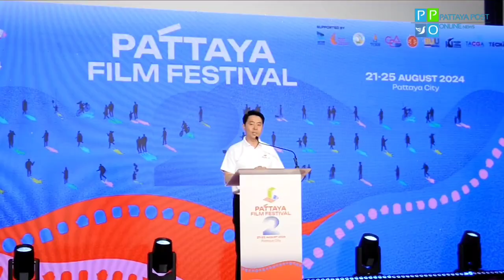เริ่มแล้ว! "Pattaya Film Festival 2024” เทศกาลรังสรรค์เมืองพัทยาให้เป็นเมืองภาพยนตร์ 21-25 ส.ค. 67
เริ่มแล้ว!  "Pattaya Film Festival 2024” เทศกาลที่รังสรรค์เมืองพัทยาให้เป็นเมืองแห่งภาพยนตร์ วันที่ 21-25 สิงหาคม 2567

ที่ศูนย์การค้าเซ็นทรัลมารีน่า พัทยา นายปราชญา อุ่นเพชรวรากร รองผู้ว่าราชการจังหวัดชลบุรี เป็นประธานในพิธีเปิดเทศกาลภาพยนตร์เมืองพัทยา ประจำปี 2567 "Pattaya Film Festival 2024” อย่างเป็นทางการ พร้อมด้วยนายปรเมศวร์ งามพิเชษฐ์ นายกเมืองพัทยาร่วมกล่าวต้อนรับ   อีกทั้งกิจกรรมการเสวนาในหัวข้อ “Pattaya : On Location การพัฒนาเมืองพัทยาเพื่อเป็นโลเคชั่น” โดยมีผู้ร่วมเสวนา คือ นายอนุชา บุญยวรรธนะ นายกสมาคมผู้กำกับภาพยนตร์ไทย นายวาสุเทพ เกตุเพ็ชร์ ผู้กำกับภาพยนตร์เรื่องเธอฟอร์แคช และนายธเนศ วรากุลนุเคราะห์ นักแสดง

เทศกาลภาพยนตร์เมืองพัทยา มีกิจกรรมที่น่าสนใจมากมายตลอดช่วงเทศกาล อาทิ การฉายภาพยนตร์ในเทศกาล 26 เรื่อง ชมฟรีทุกเรื่อง จัดฉายที่ SF Cinema Central Marina, Major Cineplex Pattaya Avenue, ศูนย์ประชุมโบสถ์มหาไถ่ และงานฉายกลางแปลงที่สวนสาธารณะลานโพธิ์ ตลาดนาเกลือ, กิจกรรม Documentary Pitch, งานอบรมนักทำสารคดีไทยจาก Mentor นานาชาติ ชิงทุนการทำสารคดี รวมรางวัลมูลค่า 300,000 บาท, งานประชุมและรวมตัวของผู้จัดฉายหนังขนาดเล็กทั่วประเทศ เพื่อสร้างเครือข่ายคนดูหนัง ให้เกิดขึ้นในเมืองต่าง ๆ ทั่วประเทศ, กิจกรรมโรงหนังโรงเรียน จัดฉายหนังสำหรับเด็กวัยเรียนและผู้ชมรุ่นเยาว์ประกอบการพูดคุยและบรรยาย, กิจกรรม Film Trip ที่จะพาแขกของเทศกาลไปท่องเที่ยวดูโลเคชั่นการถ่ายทำภาพยนตร์ในเมืองพัทยา และการประกวดและตัดสินภาพยนตร์ยอดเยี่ยมชิงเงินรางวัล 5,000 USD พร้อมถ้วยรางวัล โดยมีกรรมการจากมาเลเซีย โปรตุเกส และประเทศไทย

เทศกาลภาพยนตร์เมืองพัทยา “Pattaya Film Festival” เป็นหนึ่งในโครงการระยะยาวที่เมืองพัทยามุ่งสร้างเมืองให้เป็น City of Film ตามนโยบายเมืองสร้างสรรค์ขององค์การ UNESCO โดยมีนโยบายส่งเสริมที่ไม่ใช่เพียงแค่การดึงดูดกองถ่ายทำภาพยนตร์ไทยและเทศให้มาใช้พัทยาเป็นโลเคชั่นเท่านั้น แต่ยังมุ่งสร้างวัฒนธรรมการใช้ภาพยนตร์เพื่อเป็นการแสดงออกทางวัฒนธรรม เสริมมูลค่าทางเศรษฐกิจ และใช้ภาพยนตร์เพื่อการศึกษาพัฒนาผู้ชมให้เห็นความหลากหลายและความเป็นไปได้ของการแสดงออกอย่างเสรีตรวจสอบ

สำหรับโปรแกรมหนังไทยและนานาชาติที่นำมาฉายกว่า 20 เรื่อง จัดฉายระหว่างวันที่ 21 - 25 สิงหาคม 2567 ฉายทั้งในโรงภาพยนตร์และกลางแปลง ส่วนตารางกิจกรรมและโปรแกรมฉายภาพยนตร์ทั้งหมดติดตามได้ที่ เฟซบุ๊ก Pattayafilmfestival หรือ